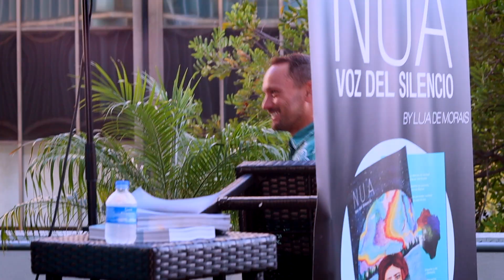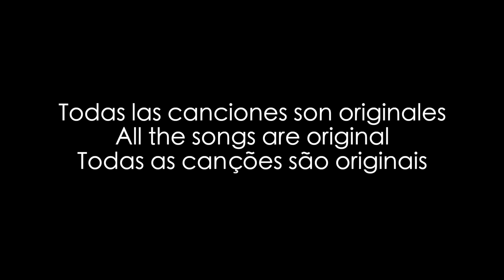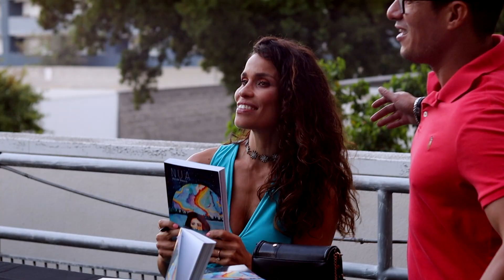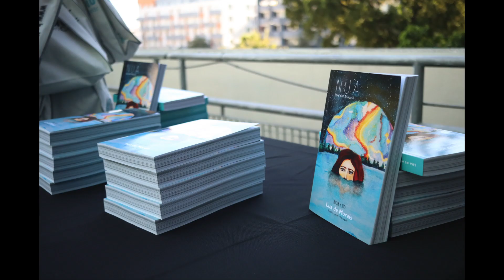Lanzamiento libro Nua por Lua de Morais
NUA Voz del Silencio: Poesía y Arte

Lanzamiento del libro de Poesía "NUA" en su version trilingüe de Lua de Morais producido por Uno Productions el 30 de Junio, 2022 en Los Angeles, CA.

Gracias a Ariel Mann, Wesley Amorim y Danilo Amuedo por acompañarnos ese día con su talento; a Sharon, Lian,  Amy Stargher por documentarlo todo, a toda la prensa que fue a cubrir el evento y los invitados que hicieron de esa tarde algo tan memorable.

Share your love with the world!